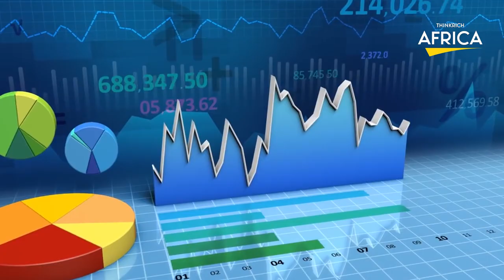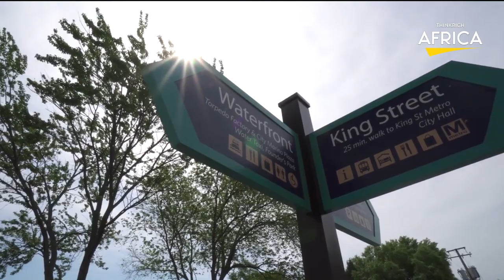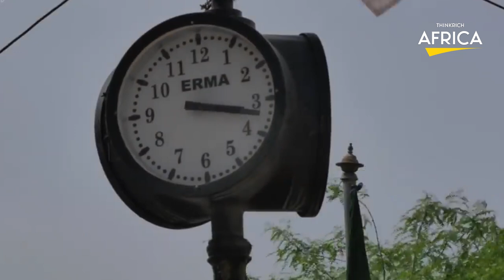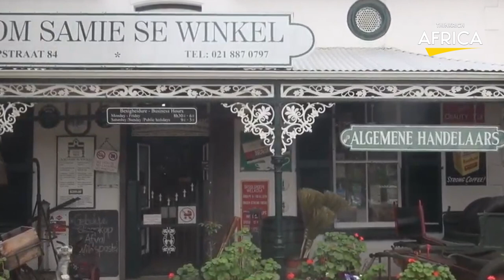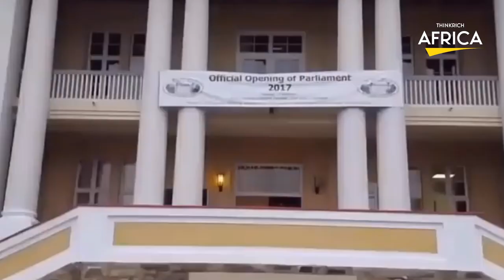Africa's Incredible Cities Exposed: Unbelievable Beauty You Have to See to Believe!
The 40 Most Beautiful Cities In Africa That You Will NEVER Believe
We'll showcase the top 40 cities in Africa in this video. The most sophisticated cities in Africa that are highlighted in this film include those with the best infrastructure and aesthetics as well as those with the most opportunities. By country, investment in Africa is at an all-time high.
The second-largest and most populous continent in the world, Africa is made up of 54 nations, each of which offers travelers distinct experiences, particularly in its cities. The continent is renowned for its breathtakingly huge deserts, incredible fauna, rolling hills, highlands, and lovely savanna grasslands. Additionally, it is home to remarkable towns and cities that are rich in history, culture, and other activities. African cities are home to a wide range of cultures, sites, inhabitants, and entertainment options.
African cities are consistently among those in the world with the fastest growth rates.